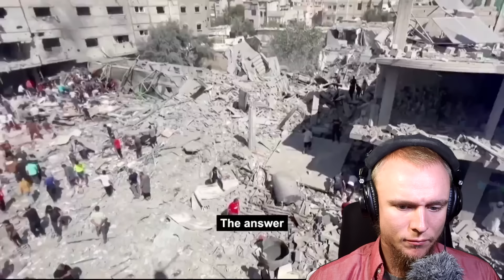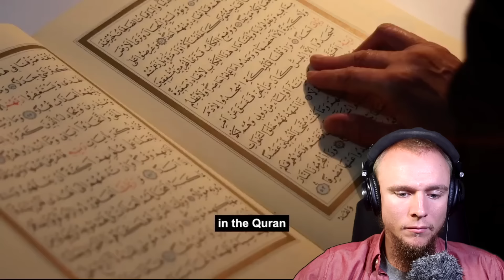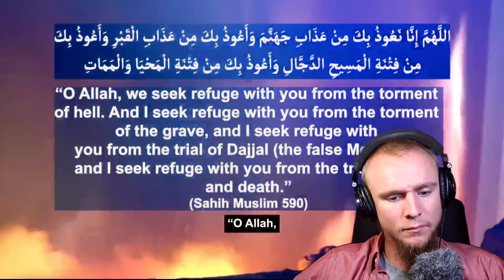Will Our Generation See Imam Mahdi?